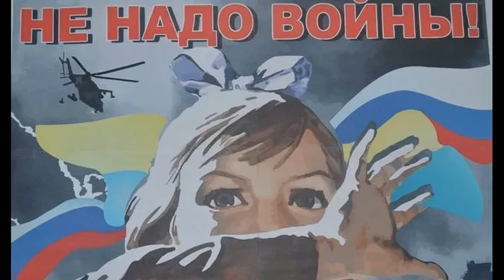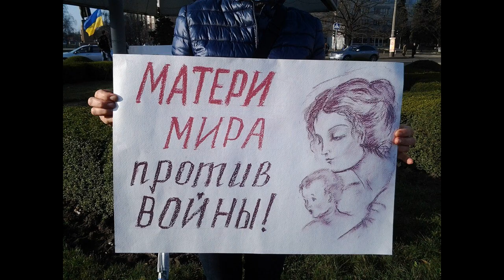79 лет Великой Победы! Марш ветеранов! С Днем Победы! Автор стиха Раева Любовь Александровна.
Современная поэзия.